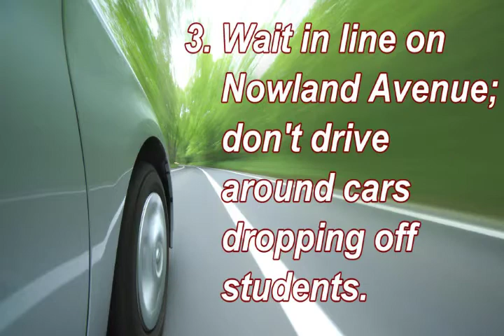SMHS Driving And Drop-Off Procedures (2016)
Students share some dos and do nots for driving and dropping off students on campus.